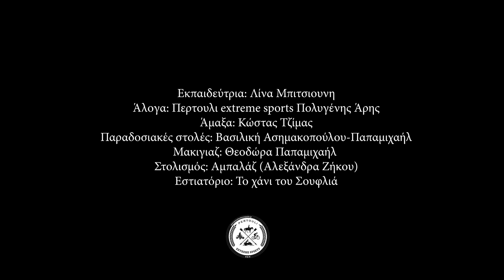1821 γάμος παραδοσιακός11 Μαΐου 2021 γενέθλιο Κωνσταντινουπολεως!!!!